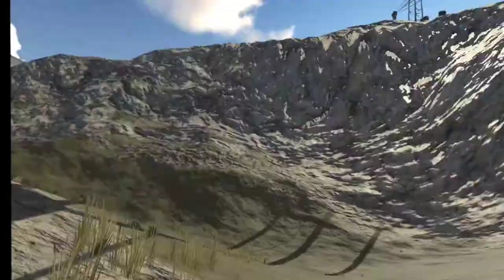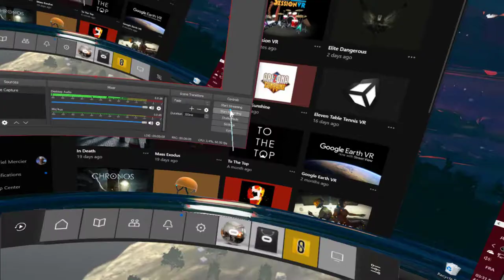Stand Out Vr (Oculus Rift) Let's try the Seated-Mode...